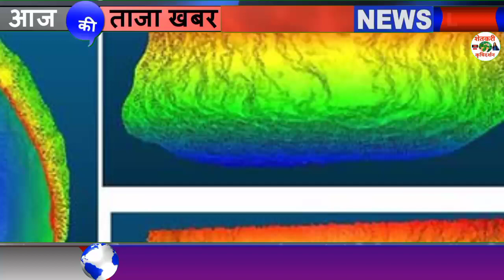Weather Alert: राज्यात परतीच्या पावसाची हजेरी, या भागांत मुसळधार ते मध्यम सरी कोसळणार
1⃣ YouTube चॅनल सबस्क्राईब करा.

3 जून मान्सून लाईव्ह अपडेट,
3 जून आणि 9 जून पर्यंत कसा असेल हवामान अंदाज,
3 June हवामान अंदाज,
3 हवामान अंदाज, 3 जून हवामान अंदाज, 3 जून हवामान अंदाज, 3 जून हवामान अंदाज, जून महिन्यात हवामान कसे राहील, जून महिन्यात पाऊस कधी पडेल, जून महिन्यात पावसाला कधी सुरुवात होणार, हवामान अंदाज विदर्भ, हवामान अंदाज विदर्भ अमरावती, हवामान अंदाज विदर्भ अकोला, आजचे हवामान अंदाज, उद्या पाऊस पडेल का, पावसाची माहिती द्या, पावसाचा अंदाज सांगा, पावसाची बातमी, आजचे हवामान, hawamaan andaaz June Mahina, June

धन्यवाद.